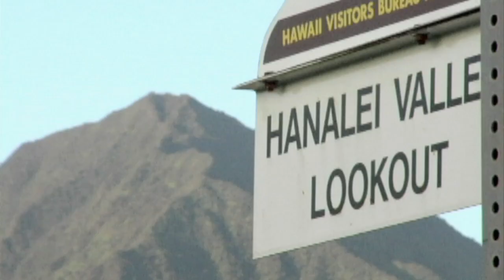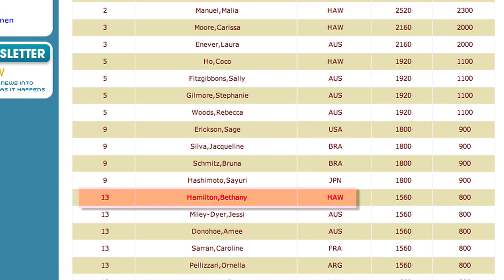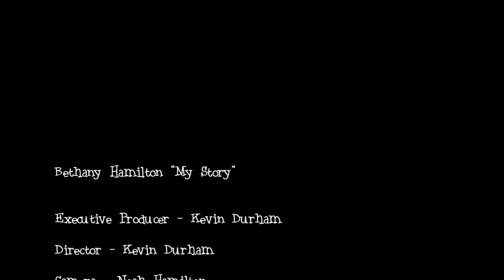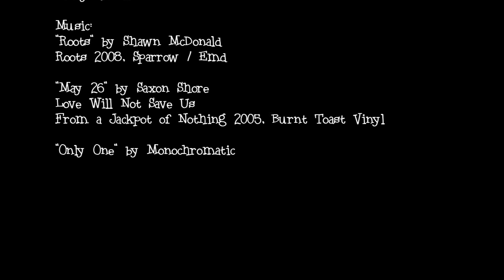Bethany Hamilton - My Story "Soul Surfer"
Professional women's surfer Bethany Hamilton talks about her passionate pursuit of surfing, the past and her future.